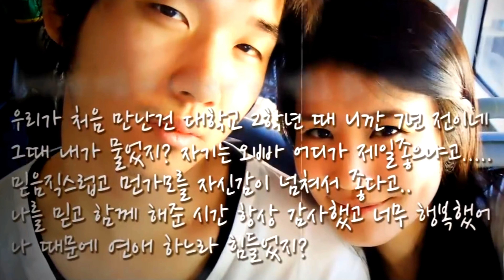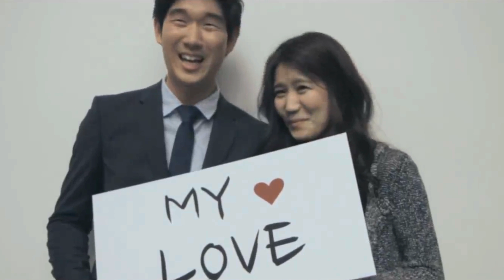Lee Seung Chul 이승철 - My Love